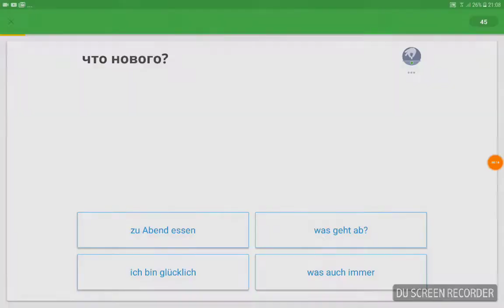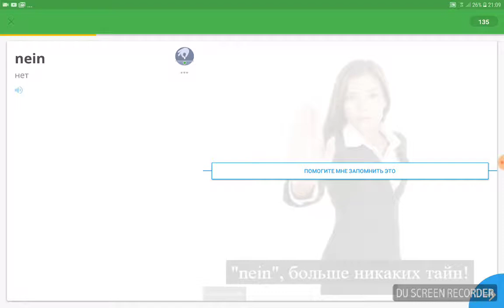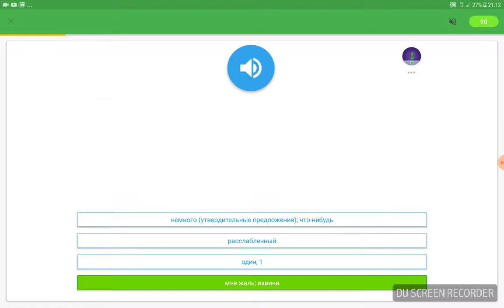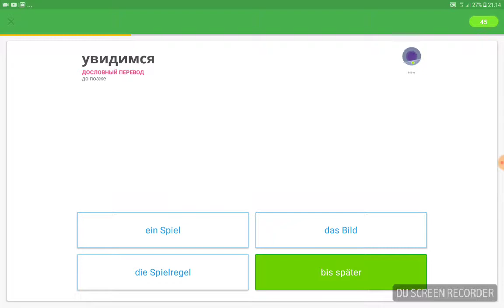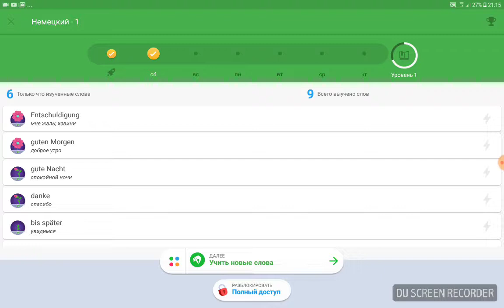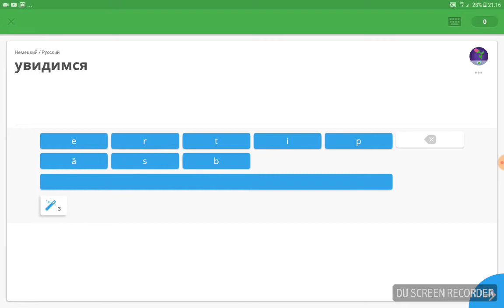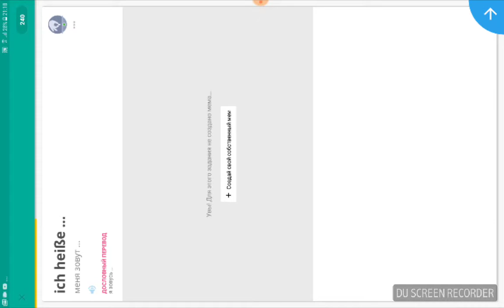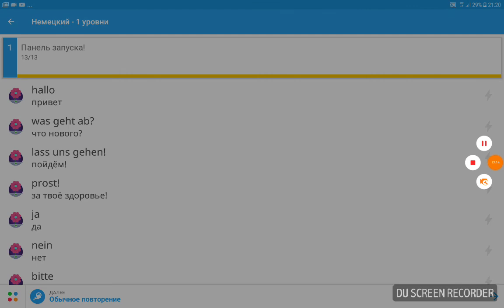Memrise learning new world part 1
"Memrise" "learning world"